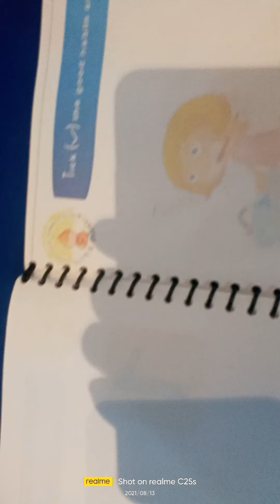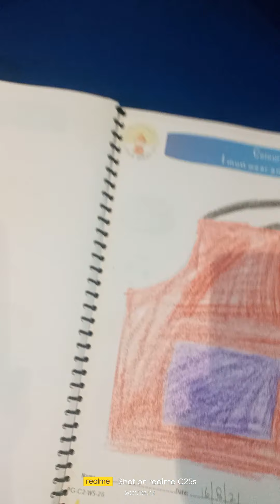Play group, subject-culmination,page no -25,26